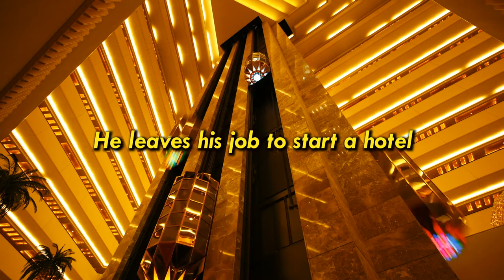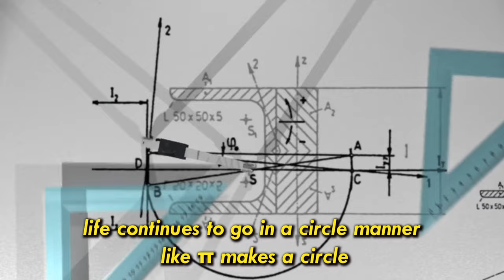BlueRoseONE presents π=22/7 k ! ! ! by Joshi Nitesh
About the author:
 Dr.Nitesh Joshi is by profession a pediatrician. Caring for children is his motto. From childhood, he is surrounded by books of his father's interest and this gives him to become a writer. Born in a small village and grew up in Ahmedabad but again started a government job in the village to serve the community. There are meetings with a different type of people and life again restart in Ahmedabad. It was a turning point and an idea for the start of the book reinitiated with Ahmedabad although the book was completed after settling in the Himalayas. From college, he is writing ghazals and salaries but after marriage, his wife inspired him to publish a book, and as a result part 1 of π=22/7 k ! ! ! generated.

About the book :
 π=22/7 is a symbolic name as a circle always starts with the same point and ends upto the same point with a fixed radius. same life is sometimes every time seems to be restarted from a point and it happens to our hero Aniket. Whonis an ambitious guy Mets different people in life makings friends and loses them also but every time some new in his life like just a restart but every time he will succeed with help of some female friends will he become a part of a successful businessman or gets re-start. It's full of romance, love stories, thrill, crime, and suspense. Just enjoy it and get ready ahead.